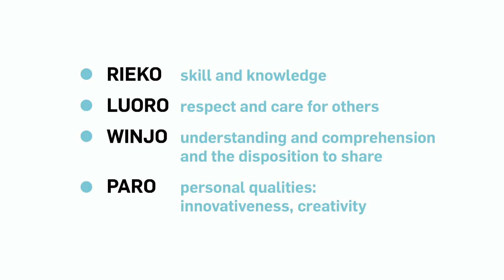Powerful Learners | Liz Kremer-Rauchs | TEDxLuxembourgCityED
Education is often equated with school. However, it is so much more. Discover how embracing multiple learning environments and different types of intelligence can contribute to transforming each individual into a more powerful learner. After a career as a translator, interpretor and French teacher, Liz joined the Ministry of Education in Luxembourg, where she was part of the education policy coordination team and headed SCRIPT’s (Service de Coordination de la Recherche et de l’Innovation pédagogiques et technologiques) innovation unit. In 2018, she co-founded the educational foundation UP_FOUNDATION, which she manages to this day. This talk was given at a TEDx event using the TED conference format but independently organized by a local community.